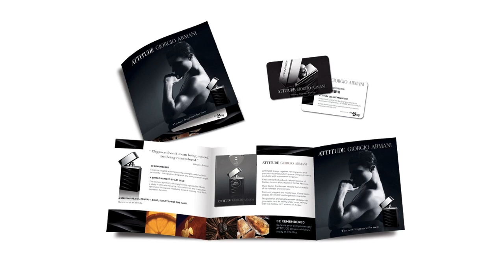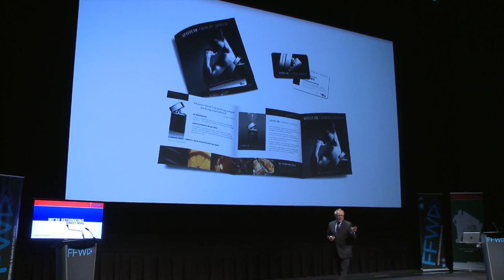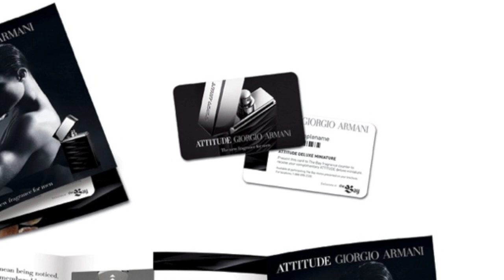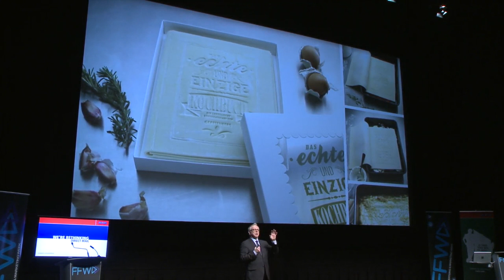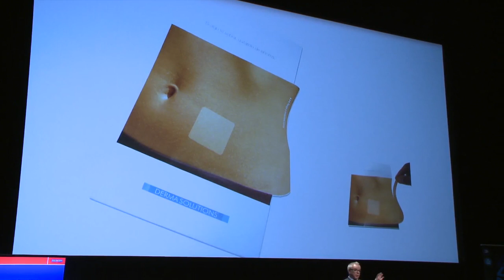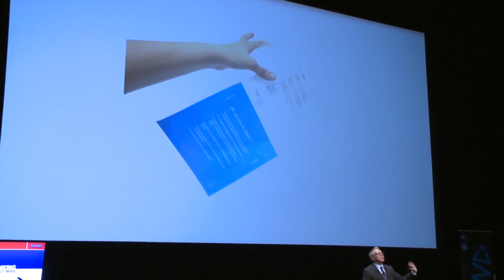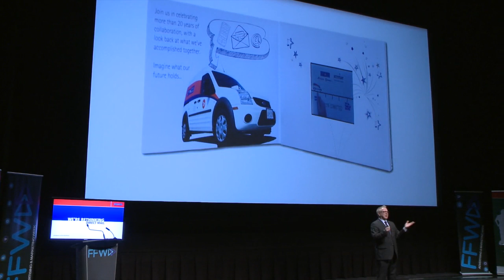3. Physical Meets Digital -- Creative Direct Mail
Mark Morin, President of Strategies Marketing Direct, presents "Physical Meets Digital" at FFWD Adweek 2013 in Toronto. Discover how to build design and deliver an integrated cross-media strategy combining physical -- specifically direct mail -- with digital and traditional media to produce more sales and better ROI.
Visit canadapost.ca/directmailworks for more information about Canada Post's new "We're Rethinking Direct Mail" program.